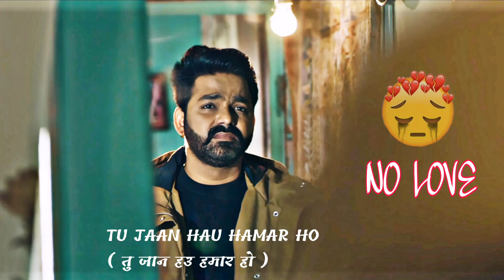JAB LE SURAJ CHAND BA TABLE CHHODAB NA SATH TOHAR HO SLOW AND REVERB STATUS | PAWAN SINGH SAD STATUS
TU JAN HAU HAMAR HO SAD STATUS

TU JAN HAU HAMAR HO SLOW AND REVERB STATUS

JABLE SURAJ CHAND BA TABLE CHHODAB NA SATH TOHAR HO STATUS

PAWAN SINGH SAD SONG STATUS

PAWAN SINGH OLD SAD SONG 😥🎶 STATUS

PAWAN SINGH SAD SONG 😥🎶SLOW AND REVERB STATUS

PAWAN SINGH SAD LYRICS STATUS

SAD LYRICS BHOJPURI STATUS

PAWAN SINGH SAD LYRICS NEW STATUS

Bhojpuri status Bhojpuri status Bhojpuri
Bhojpuri status Bhojpuri songs status

Bhojpuri status Bhojpuri songs status Bhojpuri songs status Bhojpuri songs statu

Bhojpuri status Bhojpuri songs status status
Bhojpuri status
WhatsApp Status
Bhojpuri songs status
Bhojpuri full Status
Bhojpuri status
Bhojpuri full status
WhatsApp Status
Status 30 Second
Bhojpuri status 30 Second
Status 30 Second
Bhojpuri status
Bhojpuri status
Bhojpuri status
WhatsApp Status
WhatsApp Status
WhatsApp Status
WhatsApp Status
WhatsApp Status
Bhojpuri status
Status 30 Second
Bhojpuri 30 Second
Status 30 Second
Bhojpuri status
Bhojpuri status
Bhojpuri status
Bhojpuri status
Bhojpuri songs status
Bhojpuri songs status
Bhojpuri songs status
Bhojpuri songs status
Bhojpuri songs status
Bhojpuri songs status
Bhojpuri status
WhatsApp Status
WhatsApp Bhojpuri
WhatsApp Status
WhatsApp Status
WhatsApp Status
WhatsApp Status

Bhojpuri status Bhojpuri songs status Bhojpuri status Khesari Lal Yadav Bhojpuri status

👉Bhojpuri status Bhojpuri status Bhojpuri status Bhojpuri status Bhojpuri status 👈

Bhojpuri ❤️status Bhojpuri ❣️ songs status WhatsApp ❣️Bhojpuri STATUS❤️ Bhojpuri
Bhojpuri ❤️status Bhojpuri ❣️ songs status WhatsApp ❣️Bhojpuri STATUS❣️

👉Bhojpuri status Bhojpuri status Bhojpuri songs WhatsApp Bhojpuri songs status Bhojpuri status 👈

❤❤❤❤❤❤THANKS ❤❤❤❤❤❤❤

NISHANTTTTT YT 👈